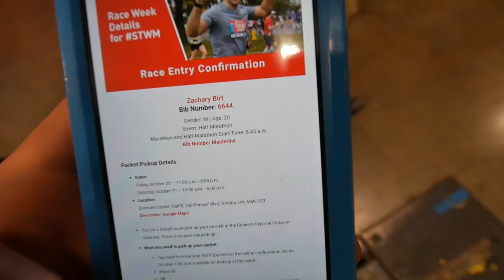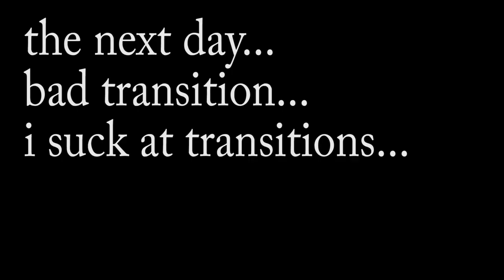Toronto Waterfront Marathon 2017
Join Jenna and myself as we run in the Scotiabank waterfront half marathon in Toronto Ontario Canada on October 22, 2017.  One of the fastest marathons around.  Such a great experience that everyone should try.